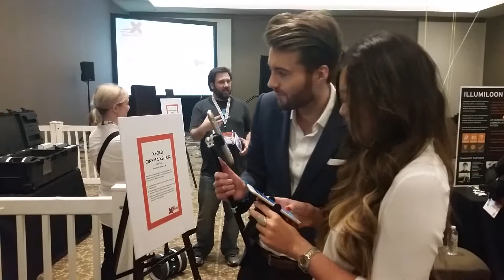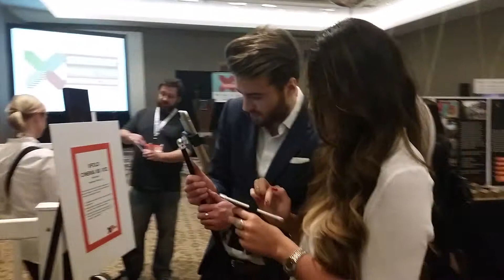Pete Cashmore - Mashable - 8 - 20150317_155820.mp4